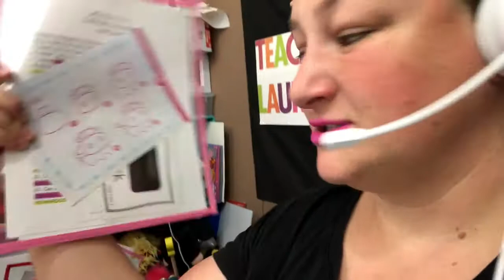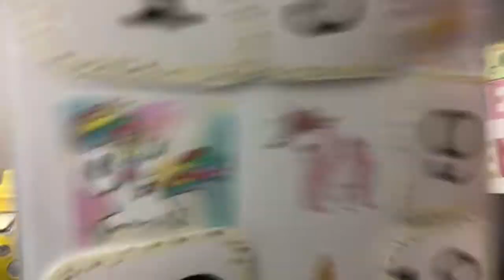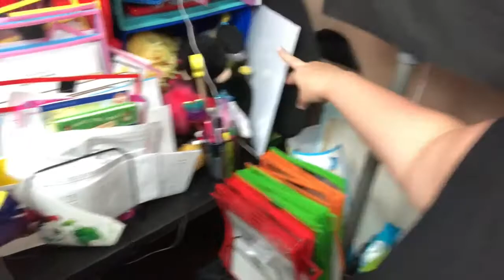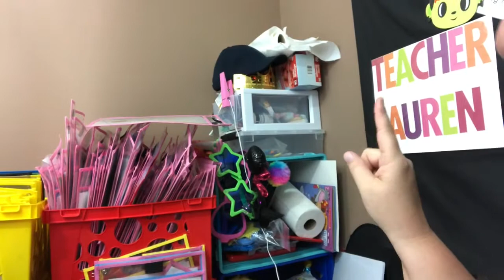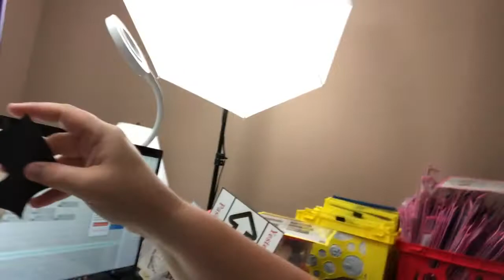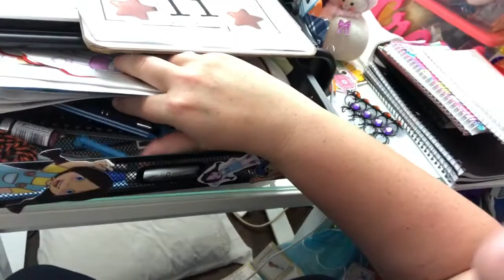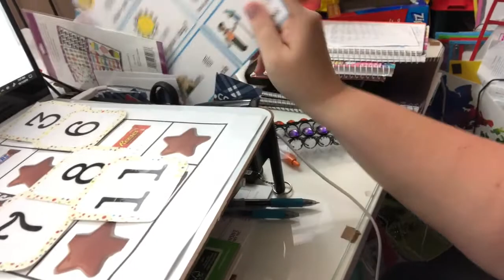VIPKID CLASSROOM SETUP TOUR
A thorough tour of my VIPKID classroom, props, how I setup and tear down for VIPKID classes, as well as what I do when a student is a no show or late and I have to remain in the classroom. Hang in there...I’m a talker! I hope this is helpful for you! I’d love to get comments about what you found helpful in this video and any ideas you may have for me! ❤️